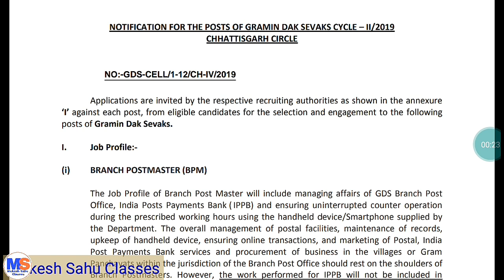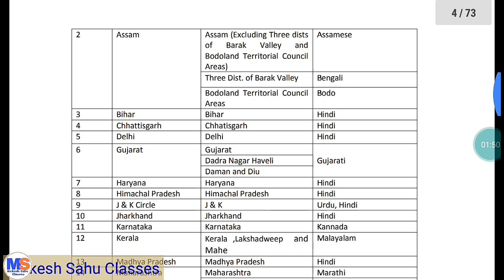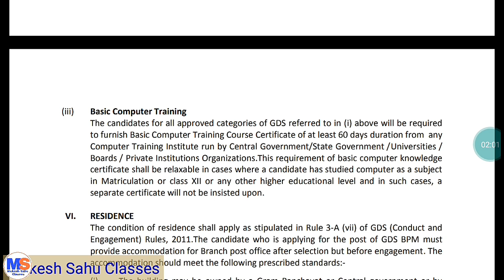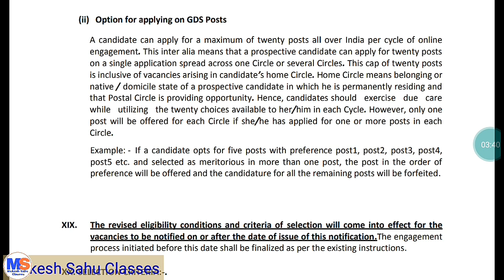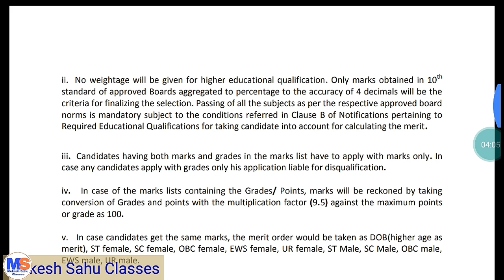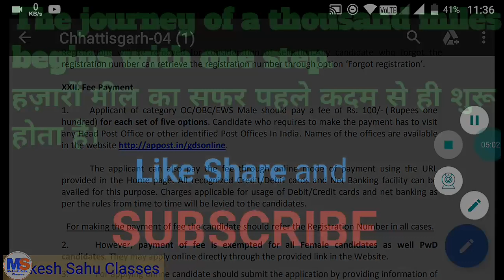CG New Vacancy । बम्पर भर्ती । 2000 Post